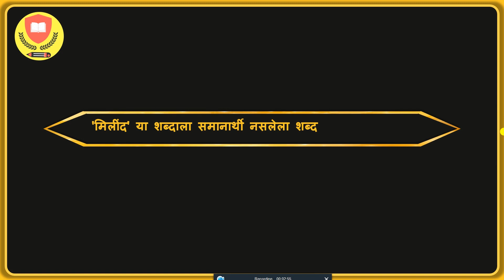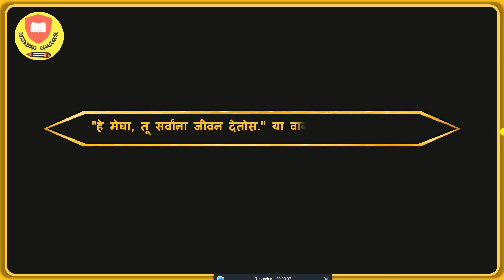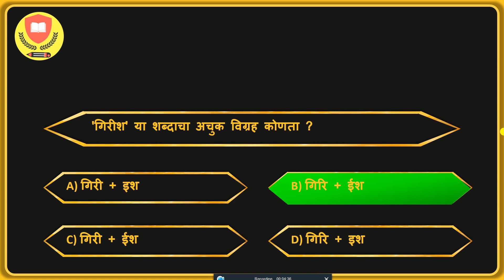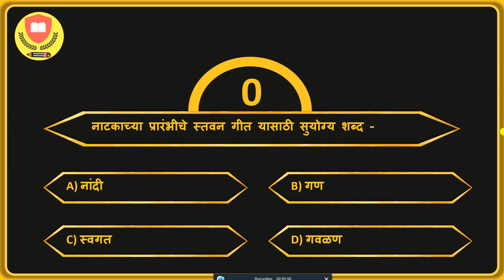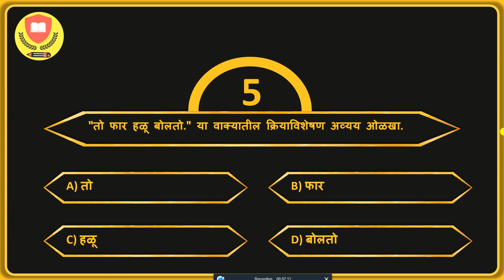Police Bharti 2023 Solapur Paper | सोलापूर पोलीस चालक पेपर | 26 मार्च 2023 | प्रश्नपत्रिका विश्लेषण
Police Bharti 2023 Solapur Paper | सोलापूर पोलीस चालक पेपर | 26 मार्च 2023
| प्रश्नपत्रिका विश्लेषण

In this video We are discussing about Marathi Vyakaran Section of Police Bharti Question Paper 2023 held on 26 March 2023.

Topics Covered :-
Police Bharti 2023 Solapur Paper,
सोलापूर पोलीस चालक पेपर 26 मार्च 2023,
सोलापूर प्रश्नपत्रिका विश्लेषण,
maharashtra police bharti,police bharti 2022,
police bharti live,
paper analysis,vahanchalak,
सोलापूर जिल्हा पोलीस वाहन चालक भरती,
Solapur PYQ,
Vision officer,